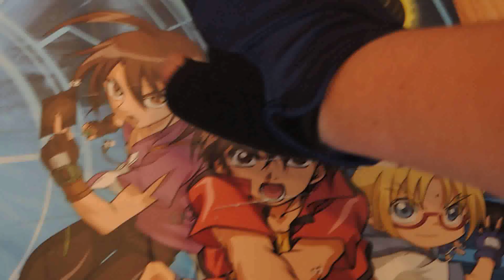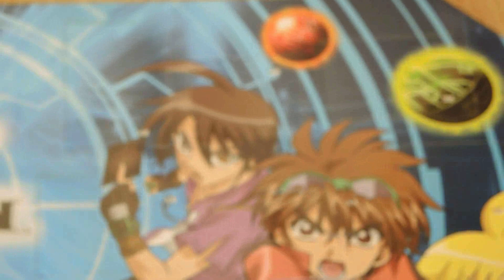Kalendarz Adwentowy Bakugan [2019] 18#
Miłego oglądania :)

Muzyka:

Intro: Touch - Patrick Patrikios